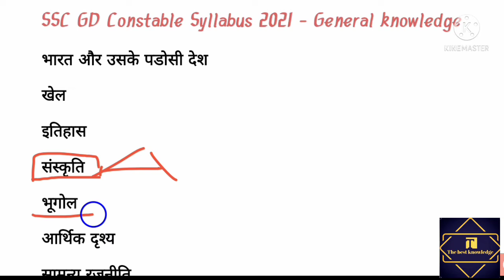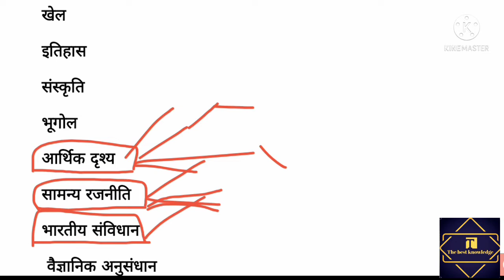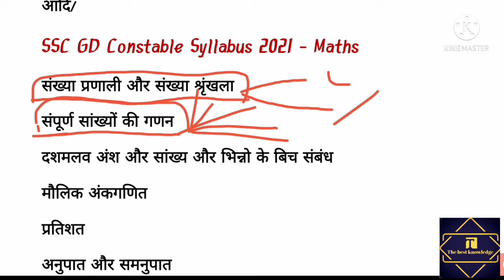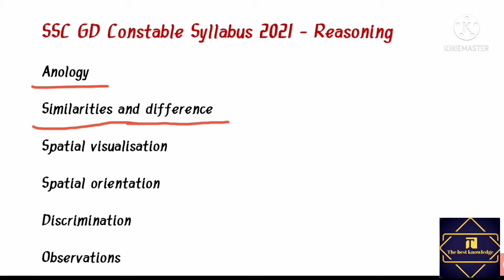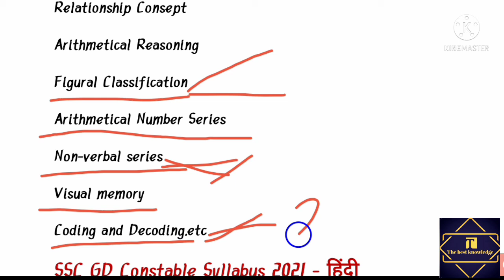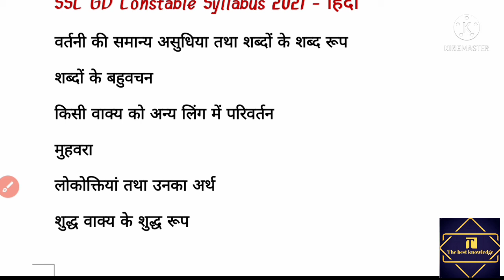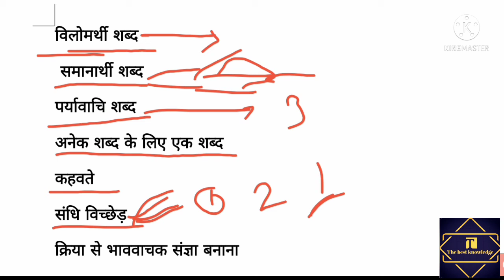SSC GD Syllabus 2021 || SSC GD Constable Syllabus 2021in hindi || Topic Wise Syllabus || by VIKASH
SSC GD Syllabus 2021 || SSC GD Constable Syllabus 2021in hindi || Topic Wise Syllabus || by VIKASH sir
all important topic for SSC GD
all important topic cover in this video
friends ham es video me SSC GD constable ka full syllabus btane wale hai